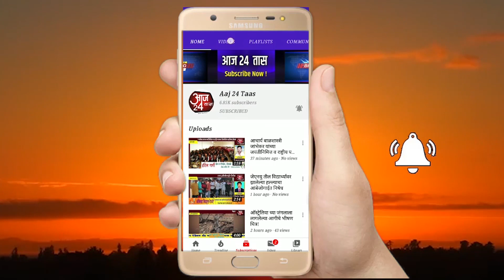राष्ट्रवादीच्या नेत्यांना सदस्य फुटण्याची भिती अज्ञात स्थळी केले रवाना